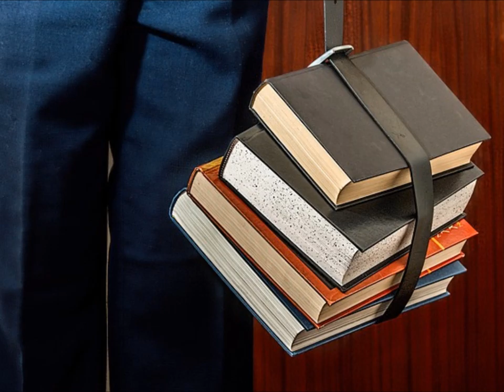27人工透析 長坂 利雄さん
人工透析　長坂　利雄さん

　「現代病からの解放」で紹介されている長坂さんの例を、もう一度、確認してみたいと思います。

「何でも良いから助けてくれー」
ワラをもつかむ思いで、やっとたどり着いたのが、一宮にある長谷部式健康会でありました。
　率直な話、私はここに来て、看板を見て最初はいささか不安に感じたのです。鍼灸マッサージの治療院でもなければ、医院でもないのです。健康法を教育する指導所なのです。
「自分の健康は自分の手で創る」そんな理屈を言われても、これまでにどこに行っても、私を相手にしてくれるところはありませんでした。
　私は昨年の六月に人工透析を開始して、週に三回、続けておりました。
　今年の一月にはかかりつけの病院長より、「長坂さんの場合は、ヘマトが十七・八で、血球が二００万に満たない状態で、しかも心臓に水が溜っているので、自分の病院では回復が困難な状況になってきたので、紹介状をかくから、Ａ病院に行ってください」と言われたのです。